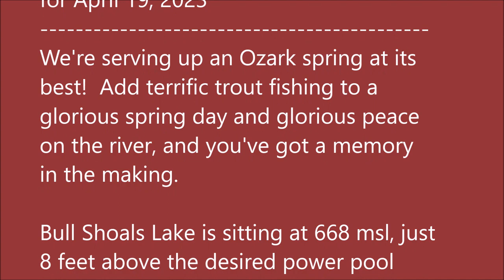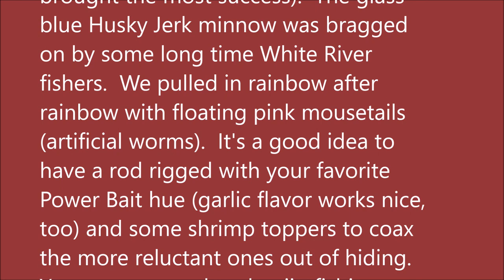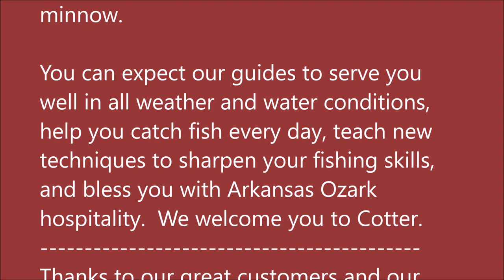April 19, 2023 Arkansas White River Trout Fishing Report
Pictures taken April13, 2023 thru April 19, 2023.